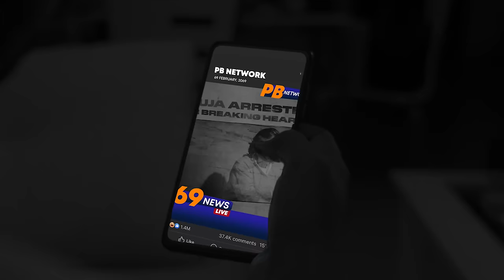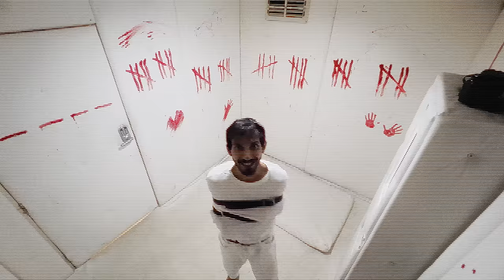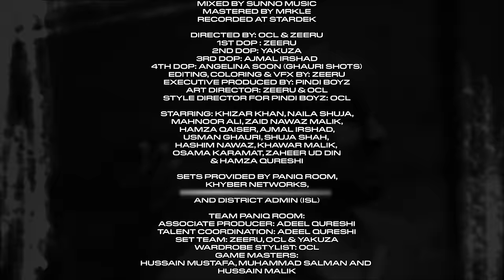YEHN | Pindi Boyz | Shuja Shah, Hashim Nawaz, Khawar Malik, OCL, Zeeru, Hamzee, Ghauri (Official MV)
Written & Performed by Pindi Boyz (@ShujaShah, @HashimNawaz, @KhawarMalik, @OsamaComLaude, @Zeeruhere and @HAMZEE)
Produced by @GhauriMusic
Mixed by @GhauriMusic
Mastered by @itsMRKLE
Recorded at @thestardek

Directed by: OCL & Zeeru
1st DOP: Zeeru
2nd DOP: Yakuza
3rd DOP: Ajmal Irshad
Editing, Coloring & VFX by: Zeeru
Executive Produced by: Pindi Boyz
Art Director: Zeeru & OCL
Style Director for Pindi Boyz: OCL

Starring: Khizar Khan, Naila Shuja, Mahnoor Ali, Zaid Nawaz Malik, Hamza Qaiser, Ajmal Irshad, Usman Ghauri, Shuja Shah, Hashim Nawaz, Khawar Malik, Osama Karamat, Zaheer Ud Din & Hamza Qureshi

Sets provided by Paniq Room, Khyber Networks and District Admin (ISL)

Team Paniq Room:
Associate Producer: Adeel Qureshi
Talent Coordination: Adeel Qureshi
Set Team: Zeeru, OCL & Yakuza
Wardrobe Stylist: OCL
Game Masters: Hussain Mustafa, Muhammad Salman and
Hussain Malik

Team Khyber Network (KAY2 TV):
Associate Producer: Kaiwan Ali Raja
Assistant Producer: Ammad Gul
Assistant Director: Ghulam Noorani
Lights & Grip: Ghulam Noorani
Hair & Makeup by: Najma Jahan, Yaseen
Special VFX for Hashim Nawaz by: OCL (OCFX)
Spot Boys: Mohsin & Zohaib
Set Team: Zeeru, OCL, Shuja Shah & Hashim Nawaz
Wardrobe Stylist: OCL

Team District Admin (Islamabad):
Talent Coordination: Kashif & Tahir
Set Team: Pindi Boyz
Lights & Grip: Tipu Lights
Wardrobe Stylist: OCL

Additional Set Team: Captain M. Naveed, Muhammad Akber
On Set Fire Specialist: Muhammad Naveed
Additional Lights & Grip: Tipu Lights
Transport provided by: Pindi Boyz
Photography by Sameer Ali
Additional Photography by Ajmal Irshad
BTS by Shuja Shah & Sameer Ali